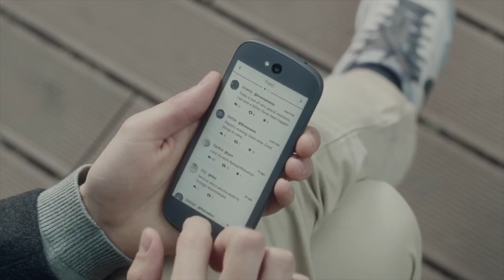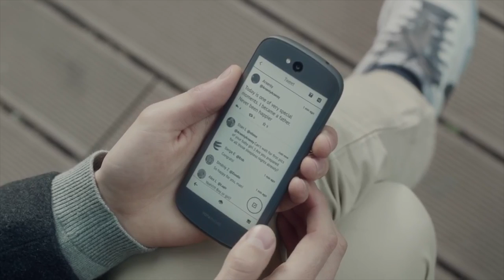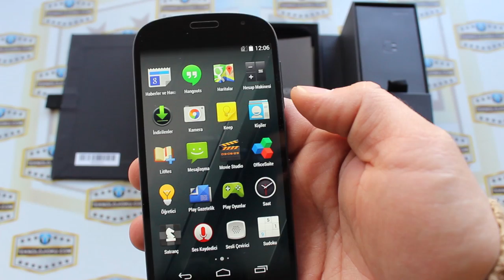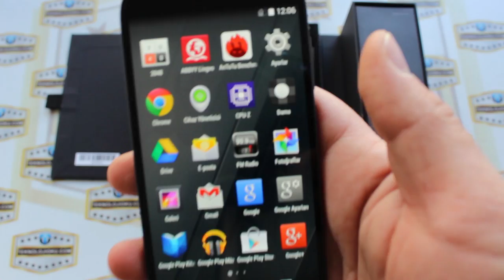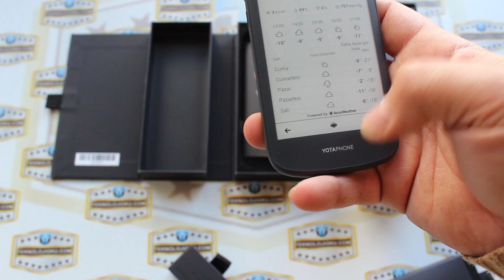YotaPhone 2 Kutu Açılışı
YotePhone 2'nin kutu açılışını birlikte yapmaya ne dersiniz?

Bu içerikleri de izleyebilirsiniz:

İncelemeler

Röportajlar

Nasıl yapılır?

Kutudan çıkıyor

Otomobil

Oyun inceleme